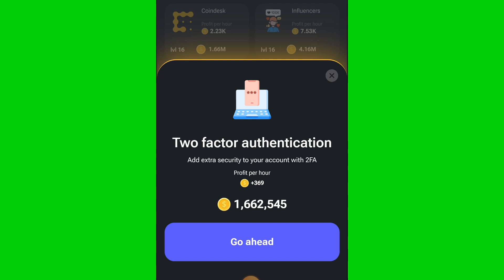hamster kombat daily combo | 3 august hamster kombat daily combo card today 3 August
hamster kombat ::

Hamster Kombat is a tap to earn game on Telegram that rewards users with coins
which will be redeemable for Hamster cryptocurrency tokens when the project's crypto launches in July.
The game lets players compete to be the top CEO of a virtual crypto exchange.

how to unlock combo card today 3 August|| how to unlock combo card today 3 August

hamster kombat daily combo 31 July || 1 August combo card

3 August daily combo card || today combo card 3 August|| hamster Kombat today update

3 August DAILY COMBO CARDS HAMSTER KOMBAT | 5 MILLION COINS

double coin Hamster kombat
Hamsterkombat daily free coins
Hamsterkombat 5M coin card
today free coin Hamster kombat
3 August hamster kombat daily combo card
hamster kombat 3 August daily combo
hamster kombat daily combo
hamster kombat daily combo 3 August 4 August
3 August ka daily combo card hamster kombat
3 August daily combo hamster
3 August daily combo
3 August hamster daily combo
3 August Hamster Kombat Daily Combo
Hamster Kombat Daily Combo Today
3 August daily combo 4 August
3 August daily combo hamster kombat
3 August daily combo card
3 August daily combo
3 August daily combo hamster
3 August daily combo today
3 August daily combo card
3 August daily combo hamster kombat
3 August daily combo card hamster kombat
how to unlock combo card today
how to unlock combo card today 3 August
hamster kombat daily combo withdraw
hamster kombat daily combo profit per hours
how to unlock combo card
3 august hamster kombat daily combo card today 3 August
hamster kombat card daily combo
hamster kombat daily combo card today
hamster kombat daily card combo today
hamster kombat daily combo card today 5m coins hamster kombat daily combo today